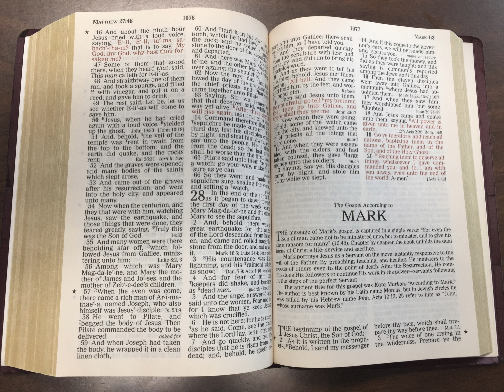#81 Mark 9:41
Speaker:  TOM
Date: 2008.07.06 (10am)